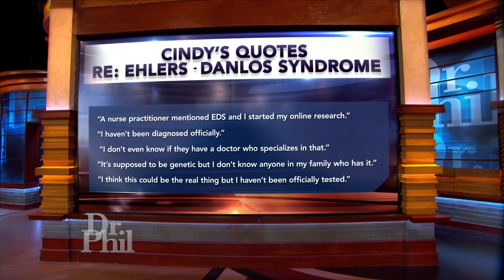‘I Feel Exhausted All The Time,’ Says College Student Who Supports Her 56-Year-Old Mother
A 24-year-old college student says she is her mother’s sole caretaker and means of financial support. She says she feels exhausted, angry, and emotionally manipulated.